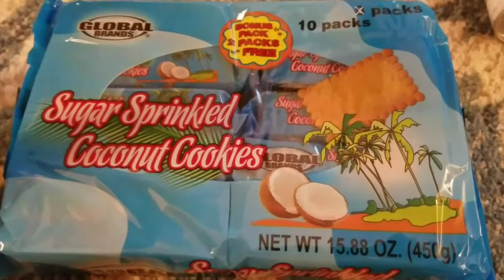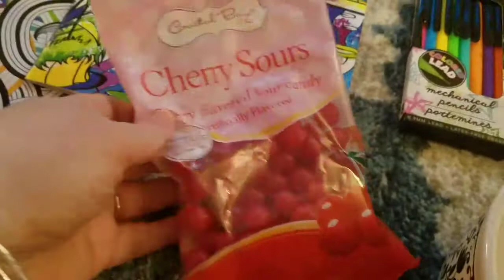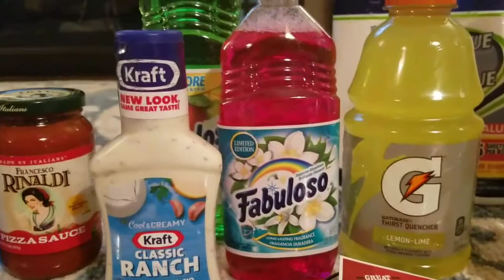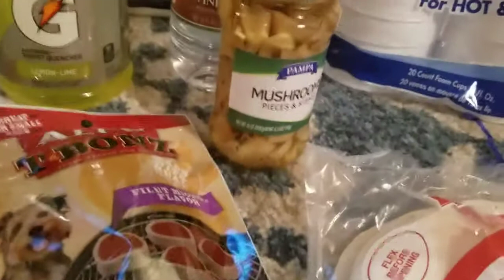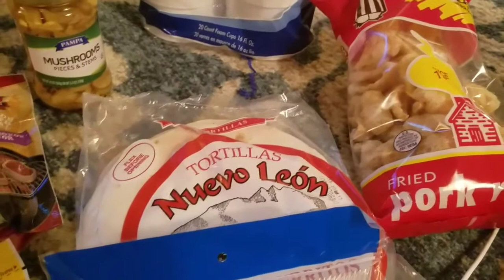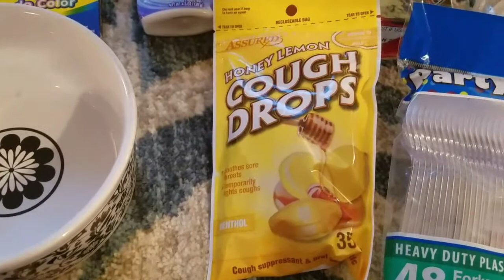Dollar Tree Haul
Look what I found on my latest trip to the Dollar Tree. Created by Crayola Skies Design with VideoShow